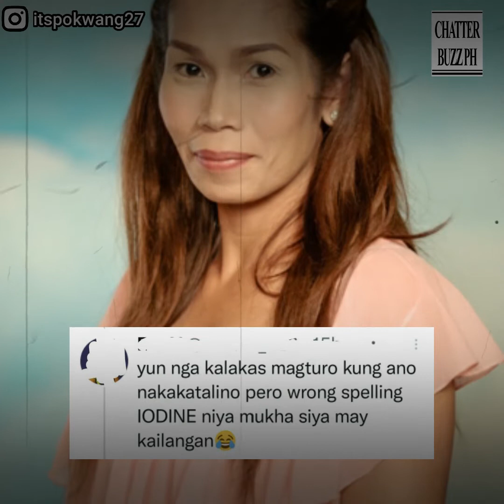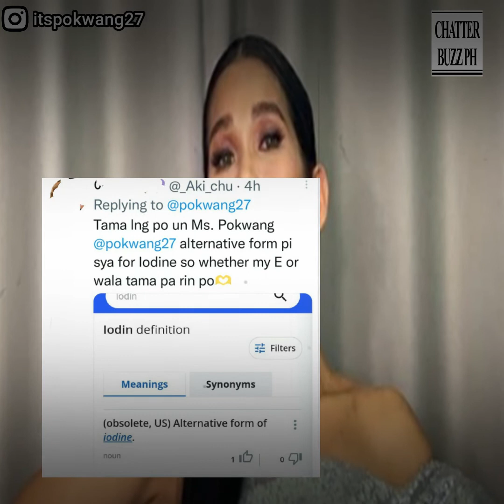Netizens, pinuna ang maling spelling ni Pokwang ng salitang "Iodine" sa kanyang banat kay Ella Cruz.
Netizens, pinuna ang maling spelling ni Pokwang ng salitang "Iodine" sa kanyang banat laban kay Ella Cruz.